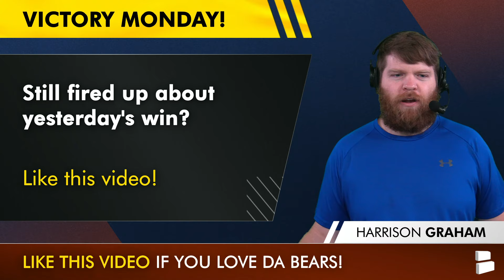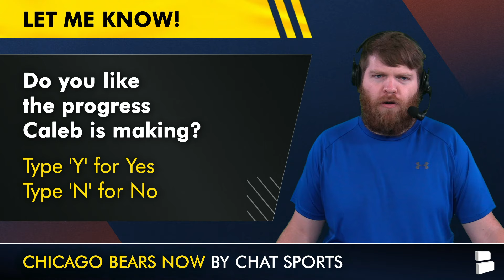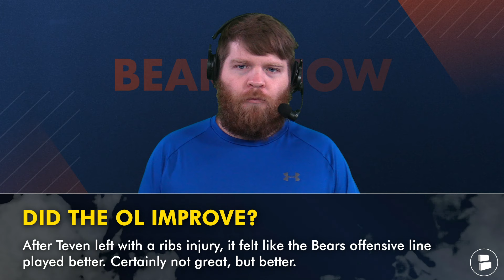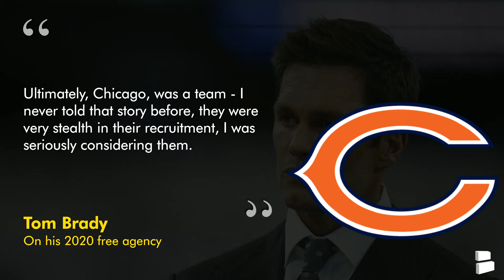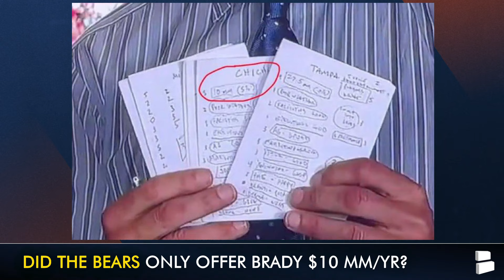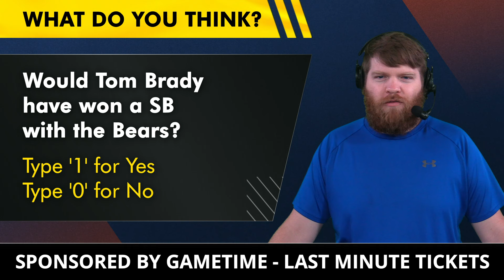Bears OVERREACTION Monday: Caleb Williams Improving, Teven Jenkins Injury & Tom Brady ALMOST A Bear?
Chicago Bears Overreaction Monday - Chat Sports host Harrison Graham covers the latest Bears news & rumors coming out of their 24-18 win over the Rams in Week 2:
- Caleb Williams improving? Williams has taken steps forward each week and in yesterday’s win he went and efficient 17/23 for 157 yards and 1 TD with no turnovers. The downfield passing accuracy has still been spotty, but the #1 pick is making progress.
- Teven Jenkins injury: Jenkins left yesterday’s Bears win with a ribs injury and did not return. Harrison ponders if Chicago’s offensive line played better without him on today’s show.
- Tom Brady almost a Bear? Brady reveal on his weekly Fox Sports broadcast that he “seriously considered” signing with Chicago in 2020 NFL Free Agency. Brady ultimately signed with the Tampa Bay Buccaneers and won a Super Bowl. Could he have done the same in Chicago?

Tom Brady On his 2020 free agency:
“Ultimately, Chicago, was a team - I never told that story before, they were very stealth in their recruitment, I was seriously considering them.”

Caleb Williams stats vs. Rams
- 17/23, 157 Yards, 1 TD / 0 INT, 106.6 Rtg

Share today's Bears Now episode on Facebook!

Victory Monday! Still fired up about yesterday’s Bears win? Like this video 👍

Agree or disagree with Bears Now host Harrison Graham by commenting on today's video:
- Do you like the progress Caleb Williams is making? Type ‘Y’ for Yes or ‘N’ for No
- Would Tom Brady have won a Super Bowl with the Bears? Type ‘1’ for Yes or ‘0’ for No

Caleb Williams 2024 Stats:
- 61.7%, 787 Yards, 3 TD / 4 INT, 72.0 RTG, 79 Rush Yards